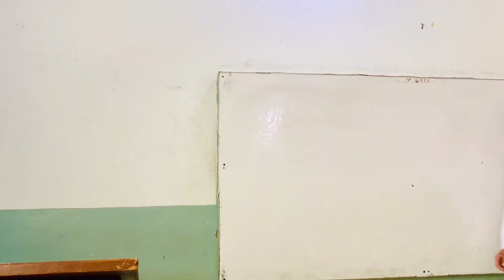Glory of DPS 2.0 | Farewell Party Slideshow 2k22 | Entertainment Phobia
Glory of DPS College Okara 2.0
Video Making and Editing by Me (Shoaib Rashid)
Ideas by Sarhan Anwar
I made this video to Entertain everyone on DPS Farewell party
Special Thanks
Principal Maam Sarwat Hassan
Section Head(Boys Wing) Sir Naeem Ashraf